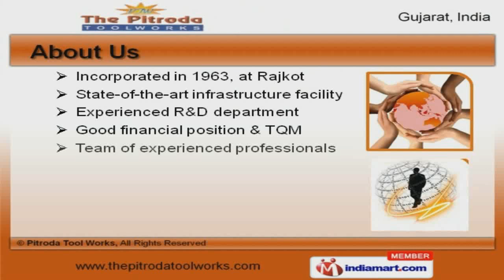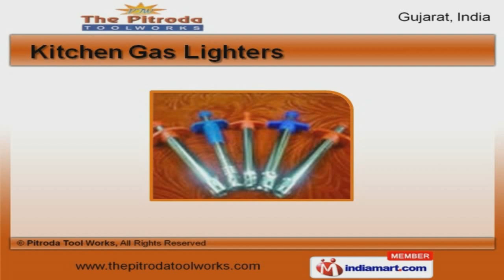Machine & Spare Parts by Pitroda Tool Works, Rajkot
Welcome to The Pitroda Tool Works, Manufacturer and Supplier of Diesel Engine Spare Parts and Industrial Machines. The company was incorporated in 1963 at Rajkot. Good financial position and TQM make us unique in the industry. Assure quality products, Client-centric approach and Cost-effective prices make us the first choice of our clients. We offer a wide assortment of Industrial Machines, Diesel Engine Spare Parts and Kitchen Gas Lighters. Our Industrial Machines are in huge demand across the global markets. We offer Plastic Scrap Grinder Machine that are appreciated amongst our clients for superior quality. Diesel Engine Spare Parts offered by us are available at industry leading prices. Along with that we offer Parallel Keys that are widely acclaimed in the market. We also provide Kitchen Gas Lighters are some of our best selling products.